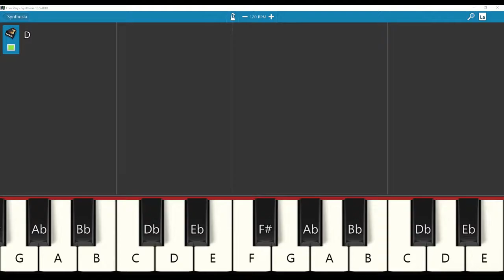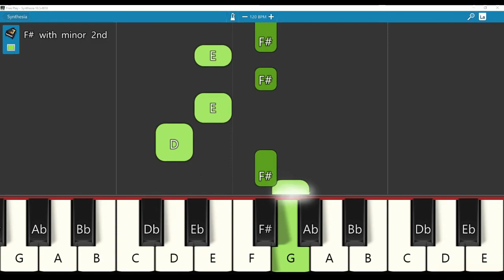DEVAN VARUGINDRAR VEGAM ERANGI PIANO